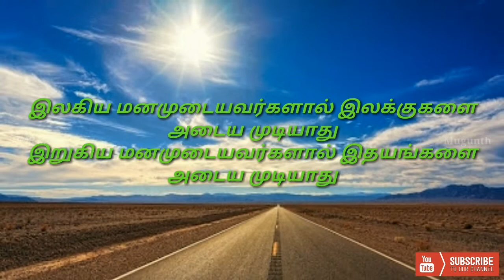தமிழில் சிறந்த ஊக்குவிக்கும் வரிகள் (Best Motivation Lyrics) Whatsapp Status HD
தமிழில் சிறந்த ஊக்குவிக்கும் வரிகள் (Best Motivation Lyrics) HD